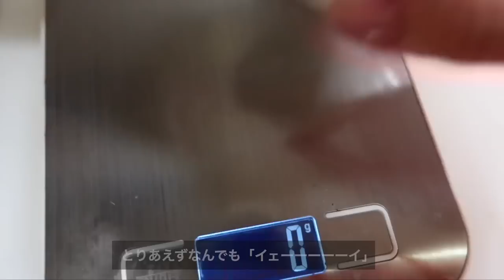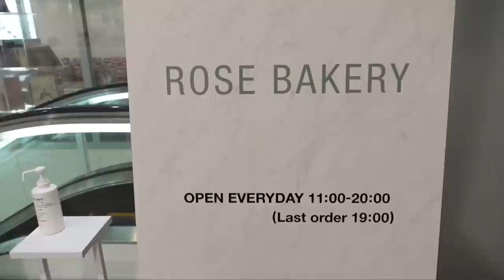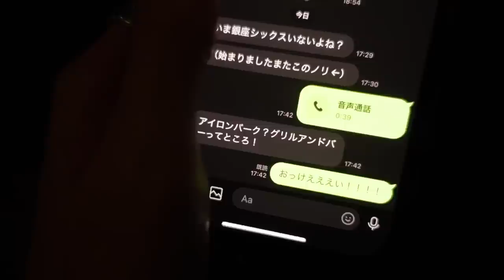【VLOG】太らない私のリアルな食生活！お仕事も自炊も外食も楽しむ3日間【30代モデルの日常】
Special Guest

日本一親しみやすいモデル、石井亜美です！
あみしぃと呼んでもらっています。
健康的なダイエット、美容、ファッション、旅行やVLOGなどなど
ヘルシーなライフスタイルをハッピーにお届けするチャンネルです。
今日は、とある三日間の様子をVLOGでお届け！
&.NOSTALGIAさんとのコラボ服の打ち合わせや、ジュエリーブランドAdlin Hueのショールーム、行きつけのカフェなど・・・！リアルな食生活！

動画で紹介しているものを中心に載せています。